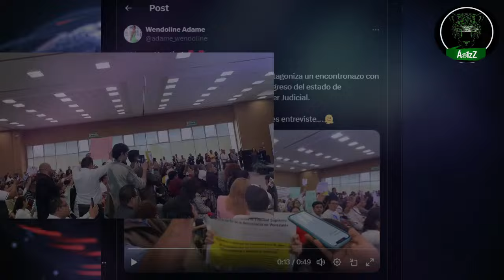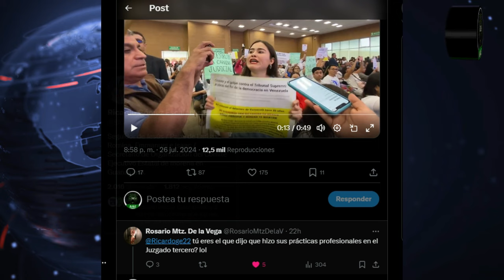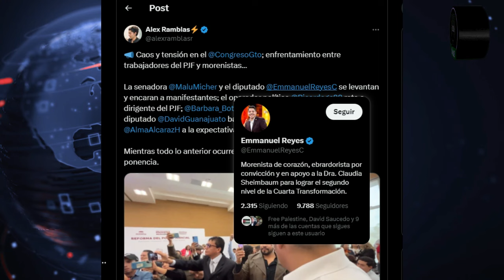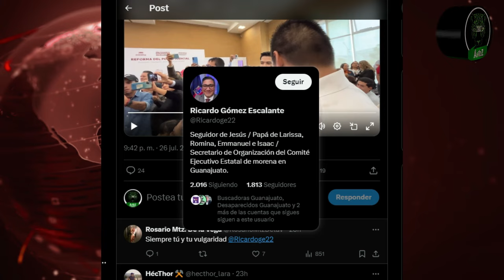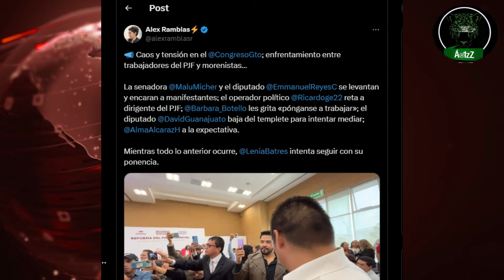Lenia Batres es increpada en foro sobre Reforma Judicial en Guanajuato; morenistas se alteran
En cualquier foro donde se presente la ministra de López, Lenia Batres, aparecen personas que no se comen el cuento de las supuestas bondades de la Reforma Judicial, así que la increpan. Así volvió a suceder en Guanajuato, donde además varios políticos morenistas trataron de acallar la protesta de trabajadores del Poder Judicial Federal.